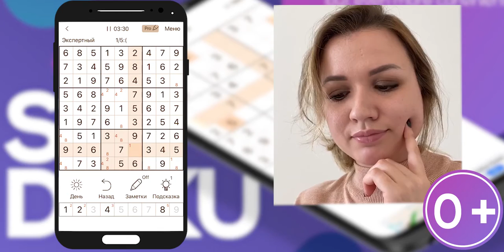Судоку головоломки Бесплатно * Тизер-7 18х9 0+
Скачать японский кроссворд Sudoku Судоку 9х9 на русском бесплатно.
Логическая игра-головоломка Судоку работает без Интернета и WI-FI.
Учеными доказано, что ежедневная игра в логические головоломки для взрослых и для детей, в частности в судоку на русском поддерживает мозговую активность, помогает переключиться и расслабиться. Логические задачи в Судоку для взрослых и для детей тренируют память, сосредоточенность, развивают мышление.
Играйте в головоломки судоку бесплатно без инета прямо сейчас!

Уровни игры: сложный судоку и легкий судоку 9х9.
Игра-головоломка для взрослых и детей содержит различные уровни сложности: легкий, средний, сложный судоку и эксперт. Вы можете начать с легкого уровня, например, если вам необходим судоку для детей и по мере роста вашей игровой практики переходить к более сложным уровням. Экспертный уровень включает в себя самые сложные судоку, в то время, как тренировочный уровень - это судоку для детей.
Соревнуйтесь в разгадывании логических загадок Судоку с друзьями! Играйте в судоку на русском бесплатно. Мы разрабатываем головоломки для взрослых и головоломки для детей, наши бесплатные игры без интернета и WI-FI доступны в Андроид (Android) и iOS/Apple (айфон) версиях приложений.

Основные функции игры головоломки Судоку:
- каждый день новые Sudoku логические головоломки для взрослых и детей
- уровни игры от легкого до сложного
- загадки Судоку с подсказками
- бесплатная логическая игра Судоку для детей и головоломки для взрослых на русском
- соревнования с друзьями в решении сложной игры без инета, головоломки на скорость
- классическая игра Судоку 9х9
- очень удобный интерфейс Sudoku логической игры головоломки без интернета
- игра без интернета (инета) и wi-fi бесплатно
- сложная головоломка уровня эксперт

Правила логической головоломки для взрослых Sudoku:
Перед вами поле с ячейками 9х9. В некоторые ячейки вписаны числа. Нужно вписать недостающие.
Условия:
- в каждом ряду должны быть обязательно все числа от 1 до 9
- в каждом столбце игры головоломки для взрослых должны быть обязательно все числа от 1 до 9
- в каждом квадрате 3х3 должны быть обязательно все числа от 1 до 9 (смотрите обучение)

Языки интерфейса игры Судоку:
- Sudoku на английском
- игра Судоку бесплатно на русском

Реклама в приложении Sudoku:
Сложная головоломка Судоку бесплатно работает на всех андроид устройствах. Вы можете наслаждаться игрой в Судоку бесплатно без инета. Отключить рекламу можно в настройках. В таком случае, вы сможете играть в судоку без рекламы.

В нашем каталоге игр вы всегда можете скачать логические игры бесплатно. Попробуйте поиграть в умную головоломку Судоку 9х9 бесплатно на русском языке. Начинайте играть прямо сейчас, скачивайте бесплатные игры без интернета!